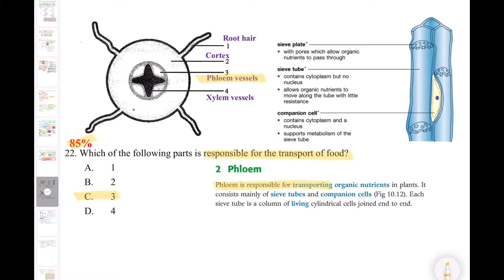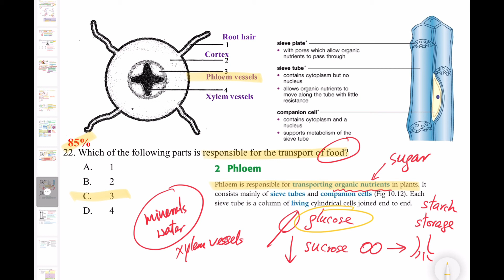破解SBA │ DSE Bio │ HKDSE 2016 MC Q22 │ phloem vessels function 靭皮部功能 │ Faith Education {雙語Bilingual}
梁公語錄

0:00 廣東話
2:57 English